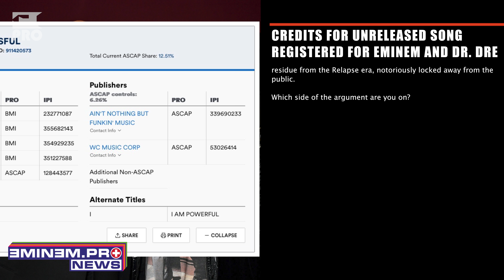Credits for Unreleased Song Registered for Eminem and Dr. Dre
Written by:
NK

Editorial Team:
NK
Kirill Bursov
Lilit Sagatelyan
Katerina Malik
Alexey Zakharenkov